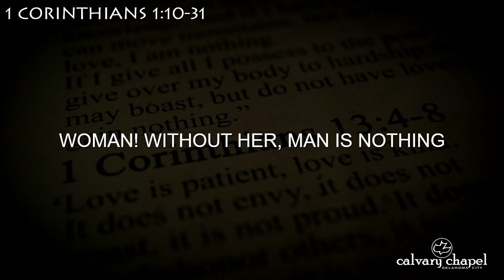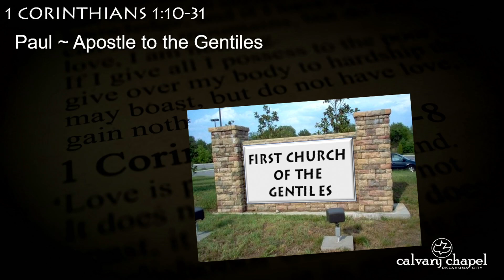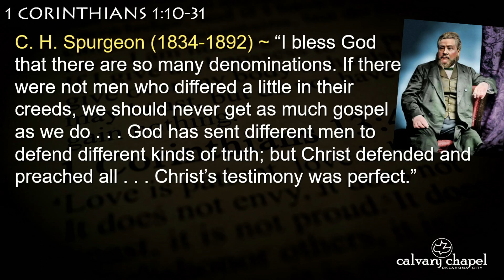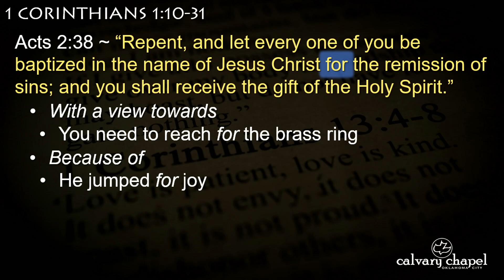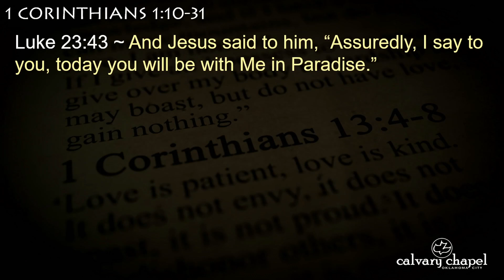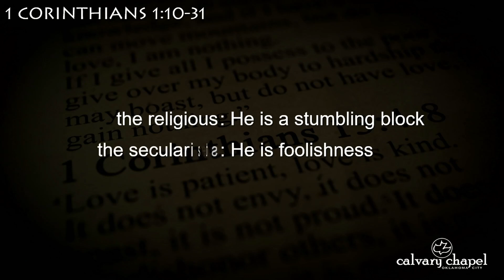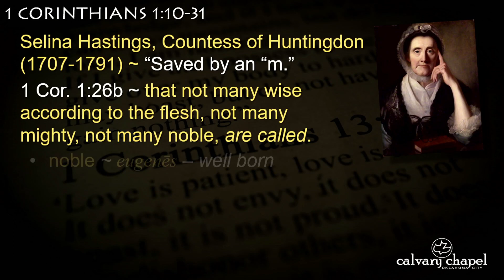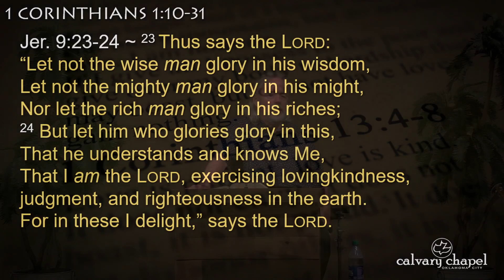1 Corinthians 1:10-31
1 Corinthians 1:10-31 with Pastor Ken.